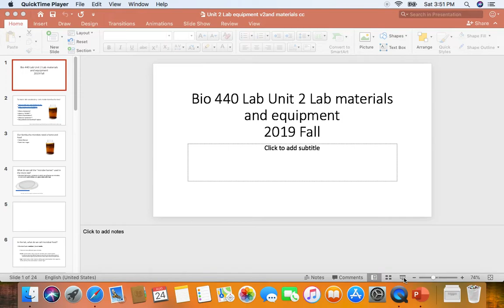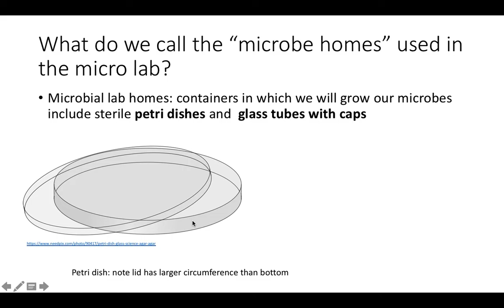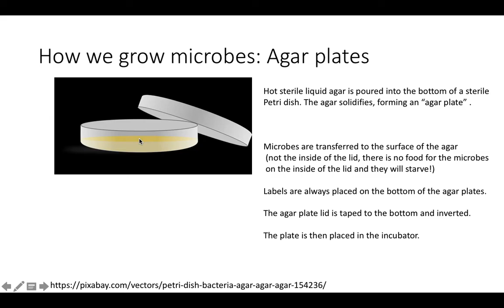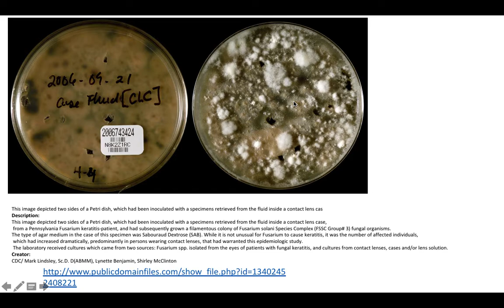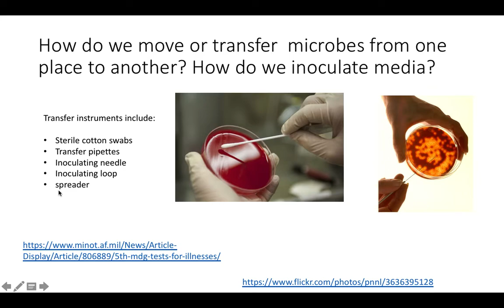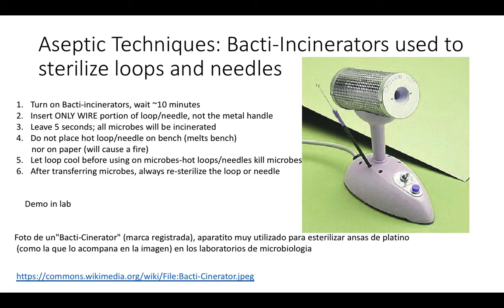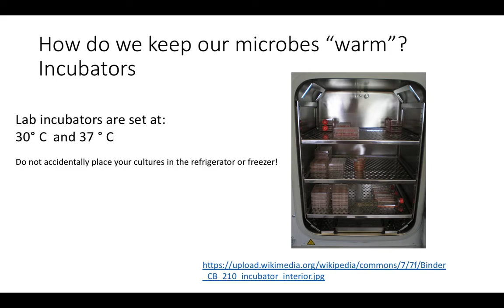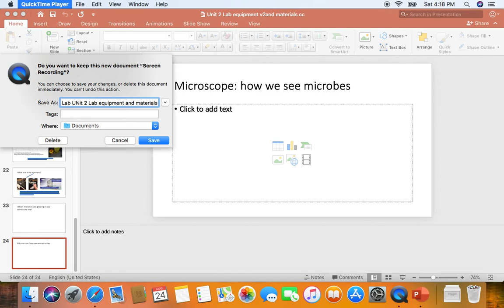Lab Unit 2 Lab equipment and materialsScreen Recording